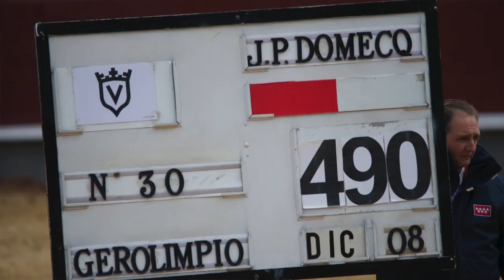Voluntad, valor y decisión. Entrevista a Juan del Álamo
Esta semana os traemos una nueva entrevista acompañados como siempre por nuestro amigo y colaborador J.M.Puertas.

Tras nuestro blog sobre el festival más antiguo de España, Juan del Álamo tuvo la amabilidad de acompañarnos durante unas horas para charlar y poder grabar esta entrevista que con mucho gusto os brindamos.

No te pierdas en nuestro blog los mejores detalles del festival de Chinchón 2014.